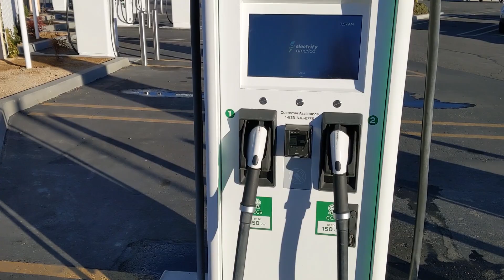Great Job, Electrify America, But...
Electrify America's Green River, Utah site recently went live, making it possible to drive across Utah on I-70. Consequently, this also opened a direct travel corridor between Los Angeles and New York.

More outlets covered this story than I thought would, but most are also missing the point. A 200-mile EV could have crossed the country using only DC fast chargers a year ago, but what Electrify America has done create one continuous string of sites with 150 kW to 350 kW chargers from Los Angeles to New York, making it the fastest travel route by any charging provider, public or private.

Still, Electrify America has more work to do, and it starts by changing the way they think about their site placement. They shouldn't only be installing chargers where EV owners live, but also along routes those EV owners want or need to drive. Currently, there are still a number of key sites missing along several corridors, and Electrify America needs to fill those gaps as soon as possible.